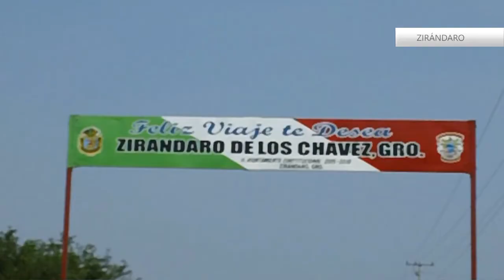ASESINADOS T CALIENTE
Tres personas asesinadas fueron localizadas en la comunidad de la Calera, municipio de Zirándaro. A pocos kilómetros de la cabecera municipal.

De acuerdo con reportes, entre los fallecidos se encuentra el ex candidato a síndico procurador de Coyuca de Catalán por el Partido Socialista de México, Homero Celis Montúfar.

Los hechos Las víctimas se encontraban atadas de pies y manos, con impactos de arma de fuego en todo el cuerpo.

Al lugar llegó personal del Servicio Médico Forense para llevar a cabo las diligencias de ley.